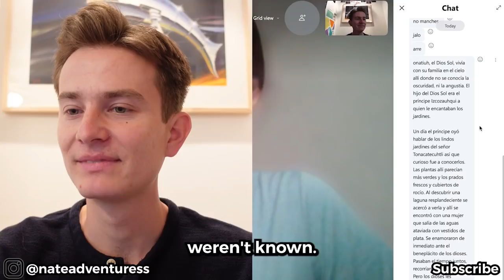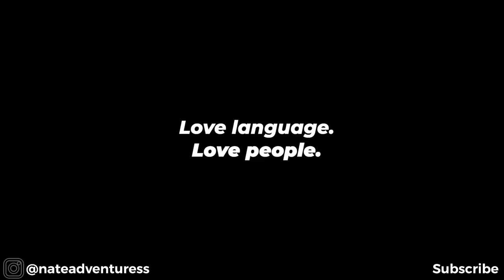Taking Spanish Class, But I Change My Accent Mid Lesson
If you saw the lizard like this video 👀🦎👍

In today's video I prank my online Spanish teacher by changing my accent mid lesson. At first I speak with a typical foreign sounding accent in Spanish. Then I switch to my normal more Mexican accent. Sandy was surprised and confused at how my accent changed so much! It's always fun to shock my online teachers with fluent and native sounding Spanish. They always have funny reactions and these videos also help them get new tutoring students :) I hope you enjoyed this video, if you saw the lizard in the video give the video a like!

0:00 Gringo Accent
6:17 Mexican Accent